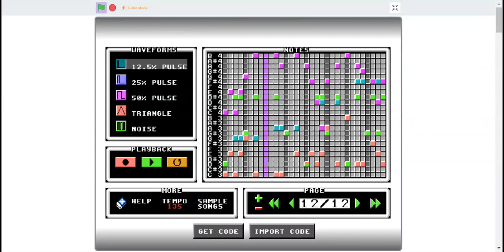8-Bit Music, scratch, sample 3